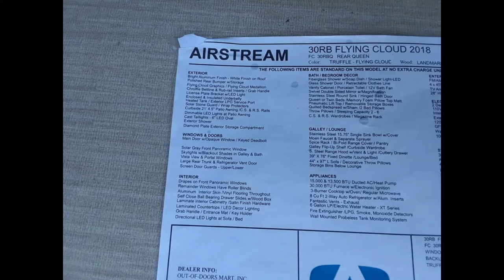2018 Airstream Flying Cloud 30' $77000 Albemarle